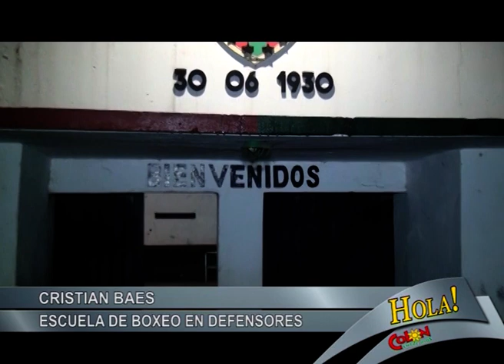HOLA COLON PROGRAMA JUEVES 23 DE MAYO YOU TUBE